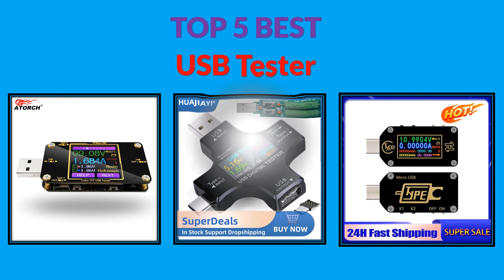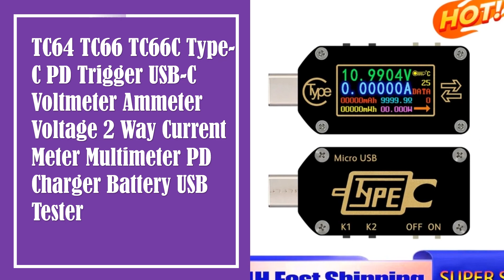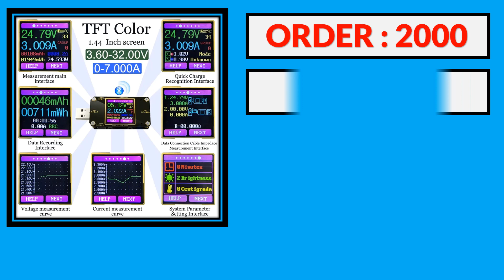Top 5 Best USB Tester in 2024 | Best USB Tester AliExpress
5. FNIRSI-FNB58 USB Battery Tester Voltmeter Ammeter TYPE-C Fast Charge Detection Trigger Capacity Measurement Ripple Measurement

4 FNIRSI-FNB48P USB Battery Tester Voltmeter Ammeter TYPE-C Fast Charge Detection Trigger Capacity Measurement Ripple Monitor

3. TC64 TC66 TC66C Type-C PD Trigger USB-C Voltmeter Ammeter Voltage 2 Way Current Meter Multimeter PD Charger Battery USB Tester

2. Color PD USB Tester DC Digital Multimeter Voltmeter Current Voltage Type-C Meter Amp Ammeter Detector Power Bank Charger Tester

1. A3 Power Meter Tester Type-C Current and Voltage Monitor USB Safety Tester PD Battery Capacity Digital Color LCD Display Meter LINK : https://